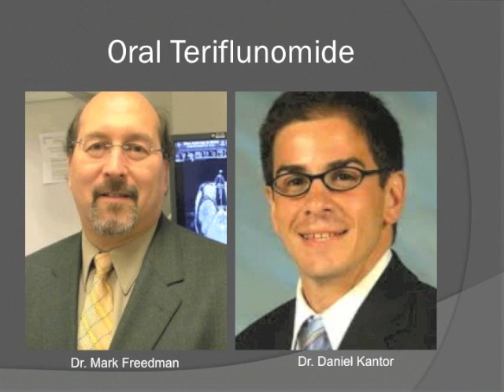Oral Teriflunomide with Mark Freedman